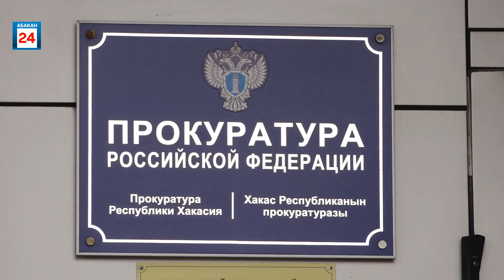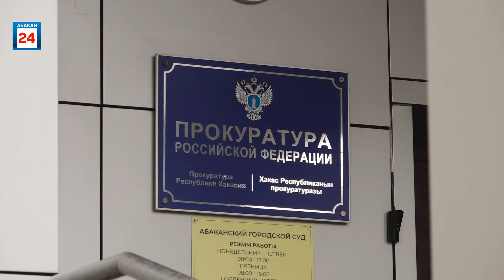Служить закону и людям, ежедневно защищая права потерпевших и добиваясь торжества справедливости.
Специальный репортаж Абакан 24 о работе гособвинителя. О профессии, где каждое дело - реальная история, порой страшная и болезненная. Как оставаться человеком, как не дрогнуть и продолжать служить  во имя закона и правды.